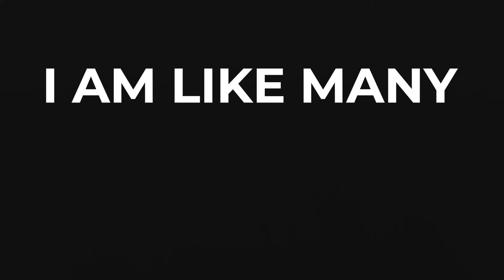I Am Like Many (teaser)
NY FÖRESTÄLLNING Premiär 24 april på Playouse Teater Stockholm. Mer info: vono.se.